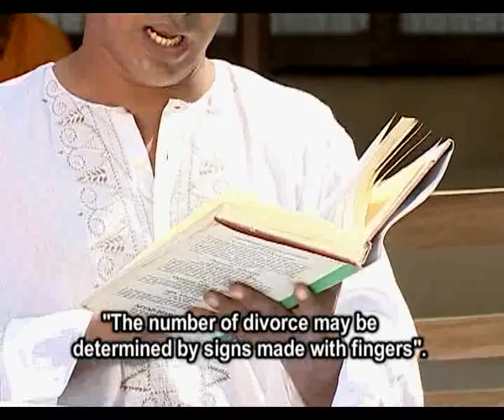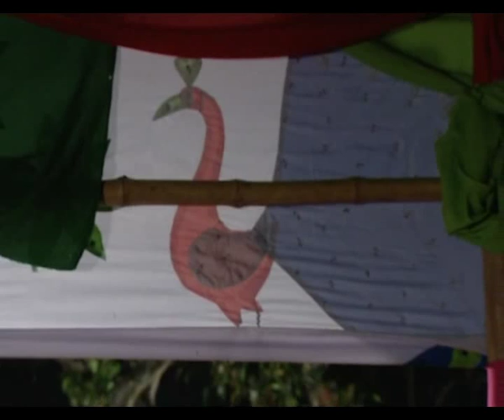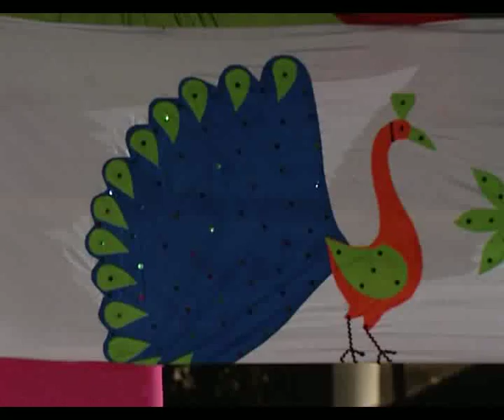Hilla Movie Part 4